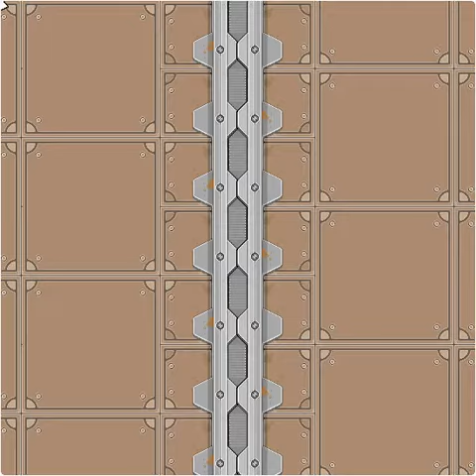Nitrome avatar - Roller Polar bird (Steamlands)